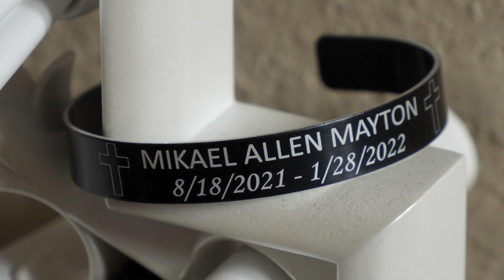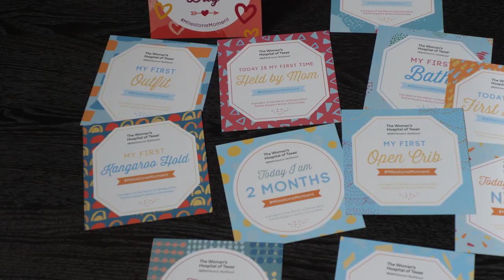March of Dimes Program - Aylen's story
The Woman's Hospital of Texas proudly partners with the March of Dimes to provide the area's only NICU Family Support program with a coordinator on site. The program offers information and comfort to families during the NICU hospitalization of their newborn, during the transition home, and in the event of a newborn death.